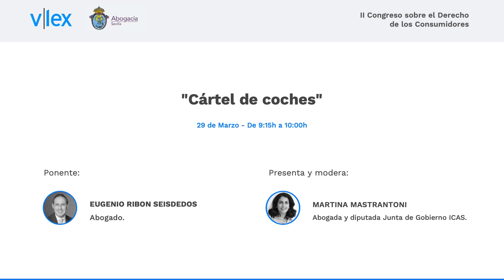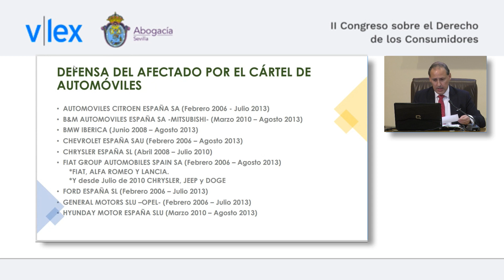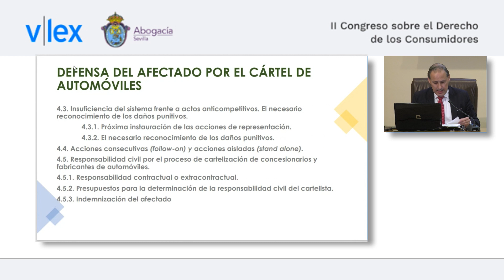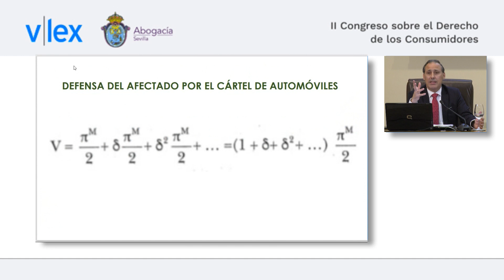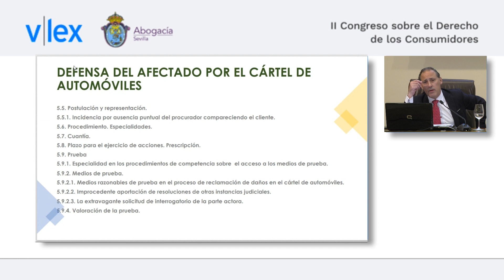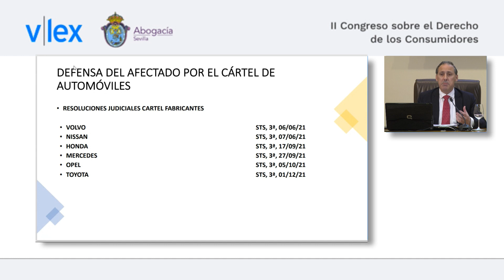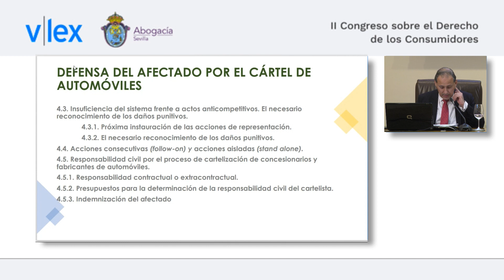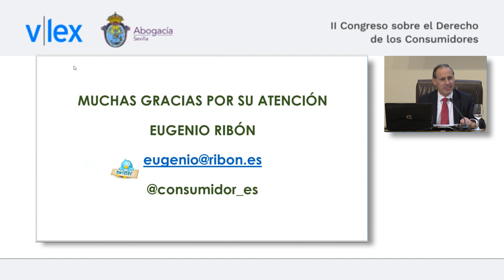Cártel de coches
La sesión "Cártel de coches" se enmarca dentro del II Congreso sobre el Derecho de los Consumidores “Contratos y Consumo” organizado por el Ilustre Colegio de Abogados de Sevilla y vLex.
Autor: Eugenio Ribón Seisdedos
Cargo: Abogado
Presenta y modera: Martina Mastrantoni
Cargo: Abogada y diputada Junta de Gobierno ICAS